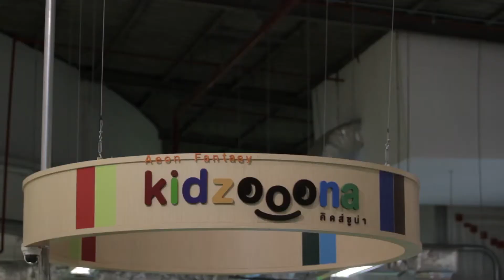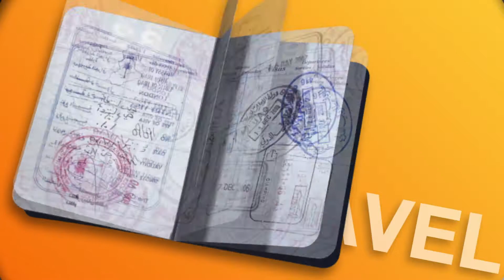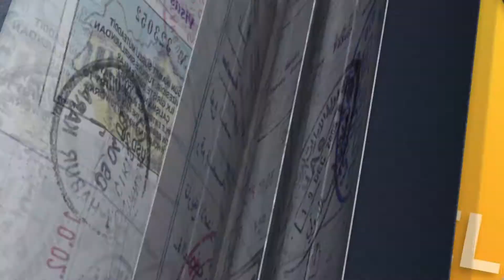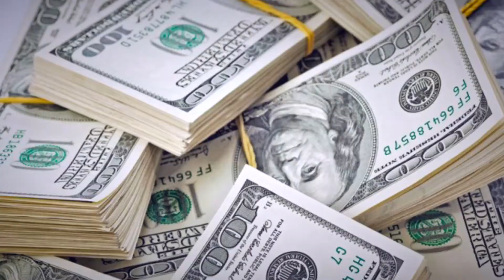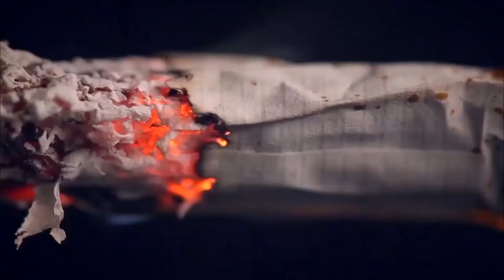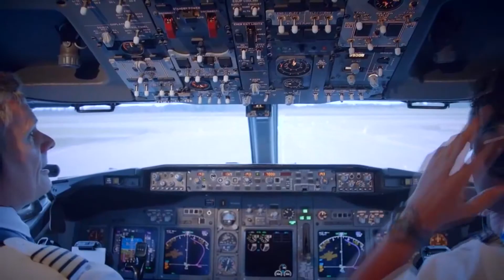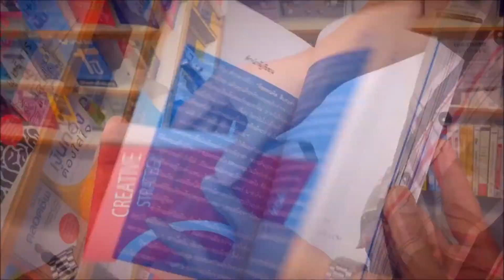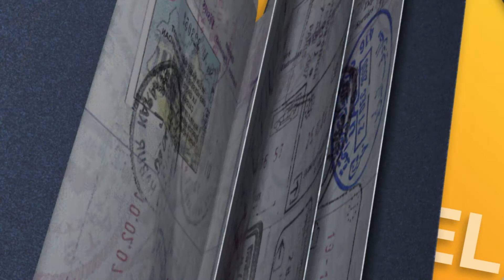อ.สมคิด สอนคิดวิธีรวยเงินล้าน ในรายการหนังสือเดินทาง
แอพแอนดรอยด์
แอพ iPhone iPad
ดูผ่านเว็บ
--- รายการหนังสือเดินทาง